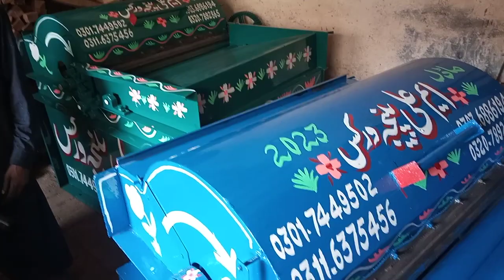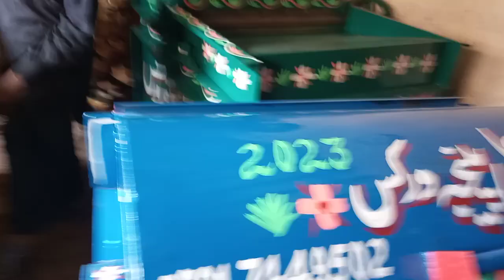0307 0870071..M.Ali panja works Multan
40 years of experience  in making Panja machines.03070870071